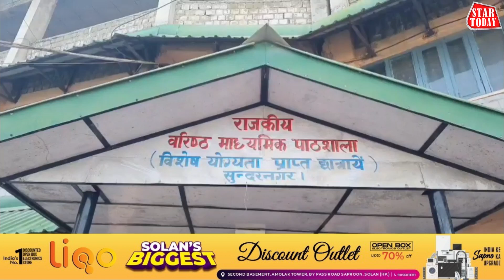विशेष बच्चों के संस्थान की लड़कियां प्रदेश का नाम राष्ट्रीय स्तर पर करने जा रही रौशन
सभी छात्राओं ने हमीरपुर में संपन्न हुई राज्यस्तरीय खेलकूद प्रतियोगिता में किया शानदार प्रदर्शन,
अब सभी 4 दृष्टि बाधित छात्राओं का गुजरात में होने वाली राष्ट्रीय खेलकूद प्रतियोगिता के लिए हुआ चयन,
संस्थान पहुंचने पर जिला कल्याण अधिकारी रमेश बंसल नें छात्रों को मेडल पहनाकर किया स्वागत।